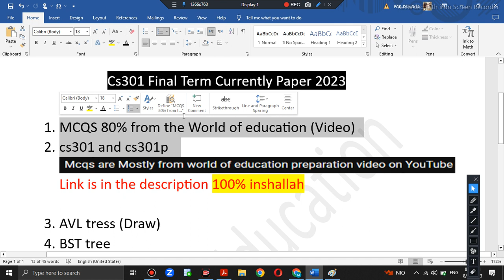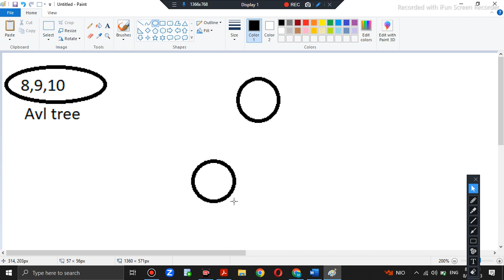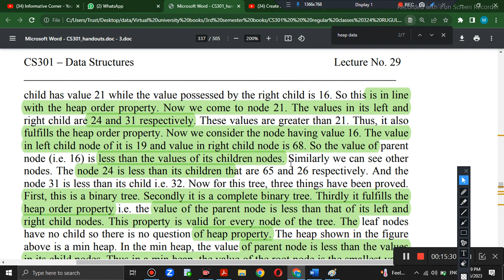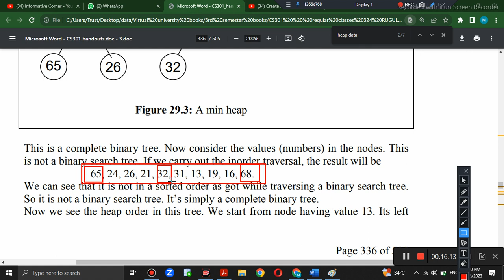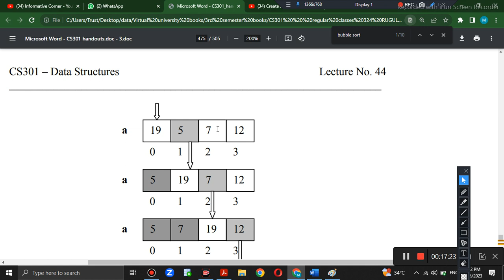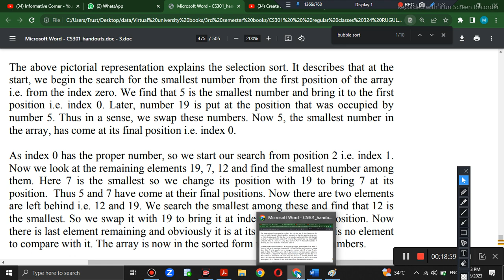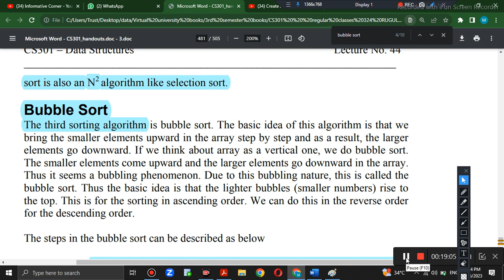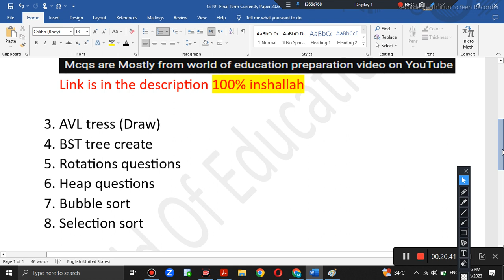cs301 final term currently paper 2023|cs301 final term preparation 2023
I Explained every concept in this video About your currently questions in spring 2023
Hopefully you understand easily all concept inshallah

Thanks
Important links

Cs201 Currently paper 2021

Thanks